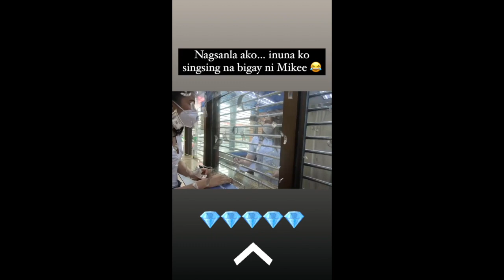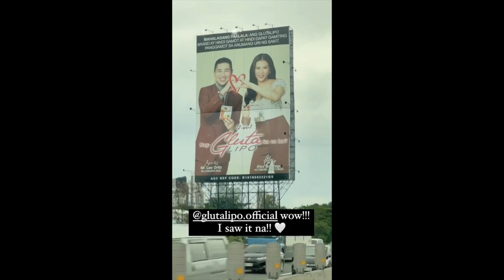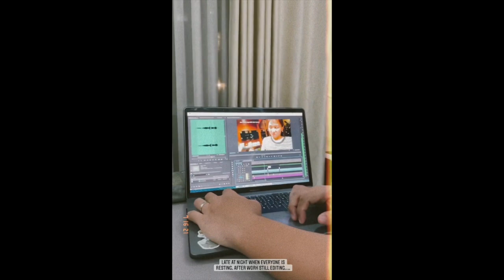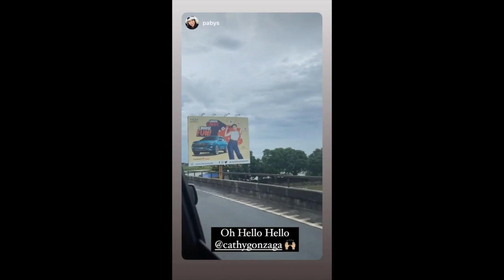ALEX GONZAGA GANITO IPINAGMALAKI ANG KANYANG COOKIES CHALLENGE//